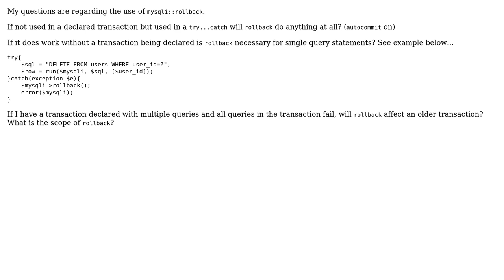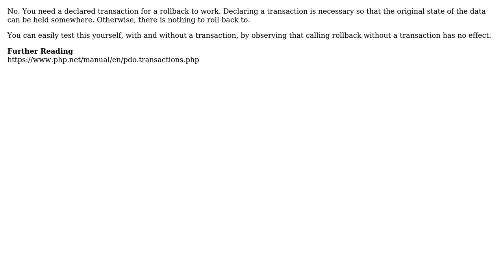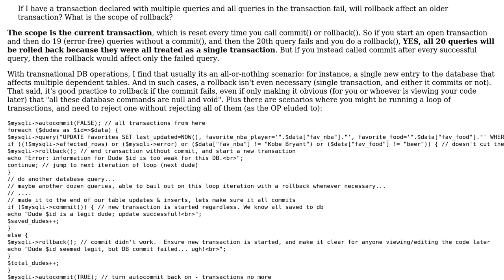If not used in a declared transaction but used in a try...catch will rollback do anything at all?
Software Engineering: If not used in a declared transaction but used in a try...catch will rollback do anything at all?

With thanks & praise to God, and with thanks to the many people who have made this project possible! | Content (except music & images) licensed under CC BY-SA | Music | Images & others | With thanks to user Robert Harvey user Josh888 user FamousAv8er and the Stack Exchange Network Trademarks are property of their respective owners. You are responsible for your own actions.